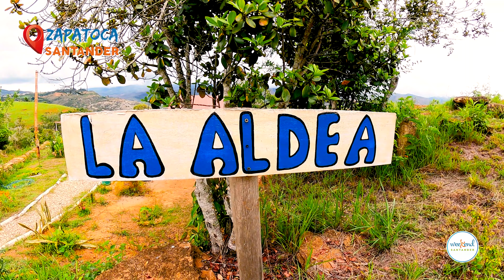Galmping en Zapatoca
Si quieres realizar actividades ecológicas, bienestar, ecoturismo, camping, glamping y sensibilización, en un solo lugar, te recomendamos Campo Kars, un fantástico sitio que hace parte de Zapatoca, Santander, a solo una hora de Bucaramanga. También es el lugar perfecto para la práctica del aviturismo, geoturismo, senderismo, ciclomontañismo y observación astronómica.

¡No te quedes con las ganas de conocer Santander!🚐